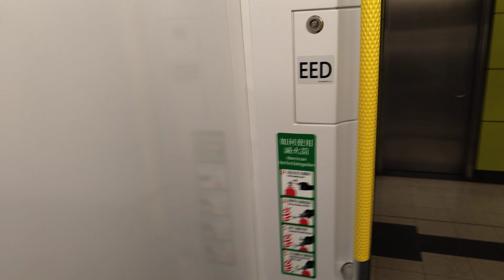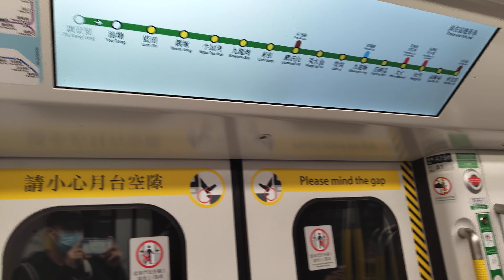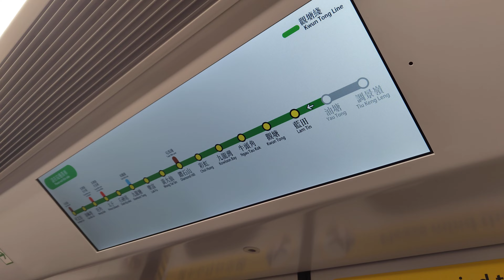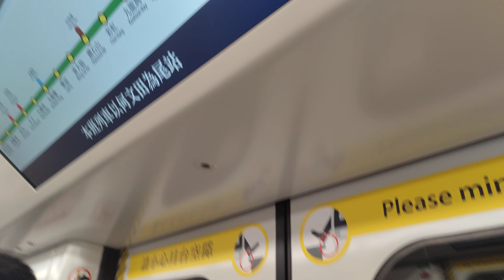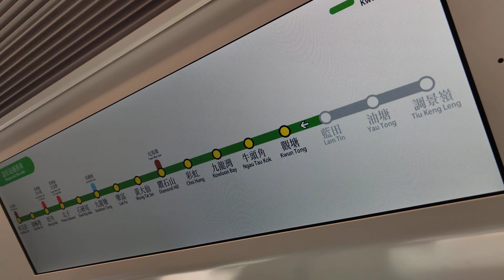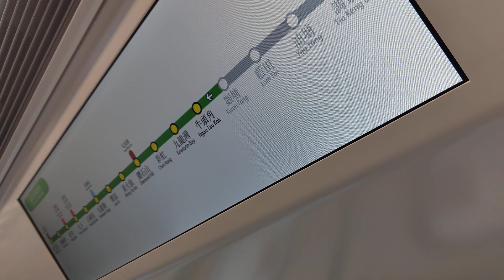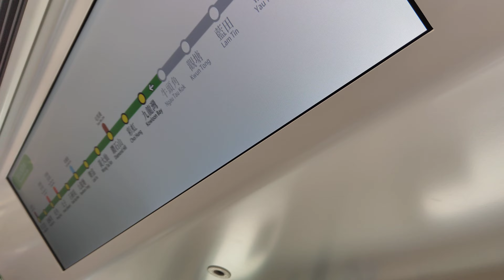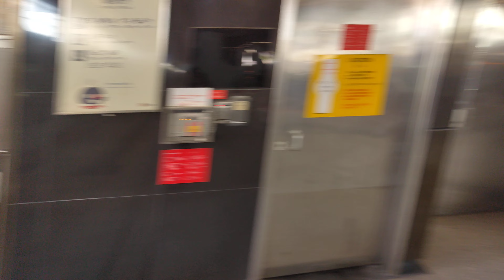首次搭上Q-train,MTR HK Q-train KTL A756